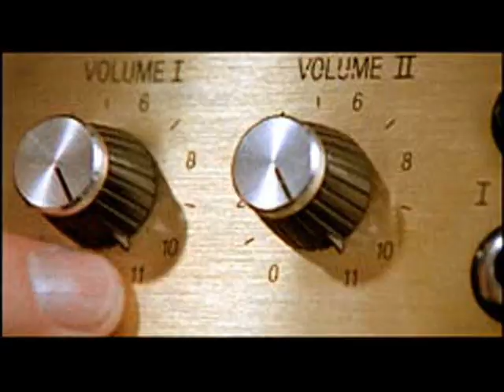MoodGrabber 'GateKeeper(Sin By Omission)' from 'Sin By Omission'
Griffiths/Broughton.  From the MoodGrabber Compilation 'Sin By Omission'  Tom Griffiths-Electric Pianos/James Broughton-Master Percussion.  Recorded February 2011-Brunswick, Georgia.  Also available via Facebook...